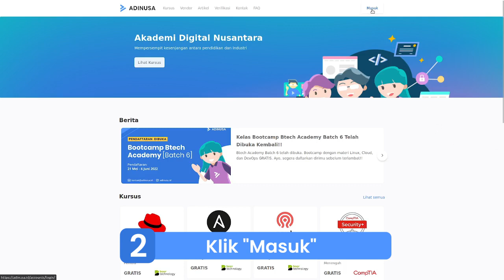Tutorial Membuat Akun Baru ADINUSA